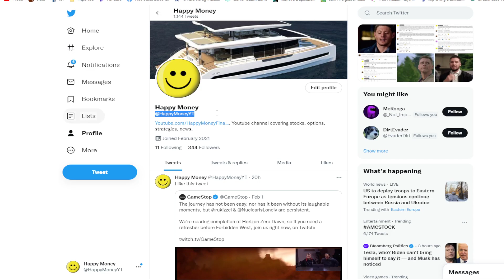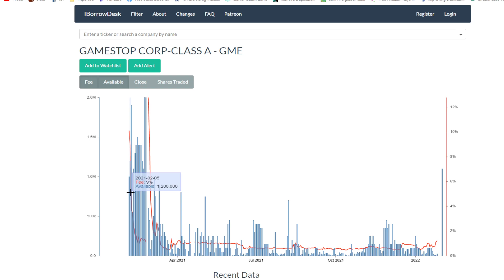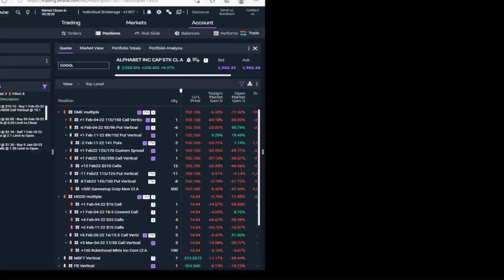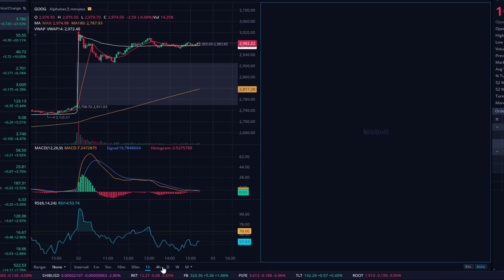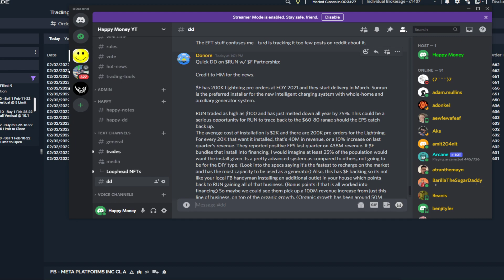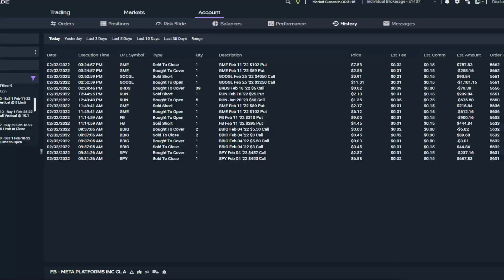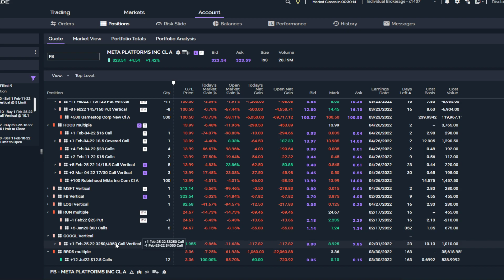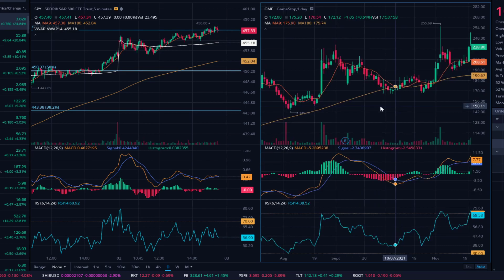GME Wow! When Will Gamestop Stock Start Going Up?